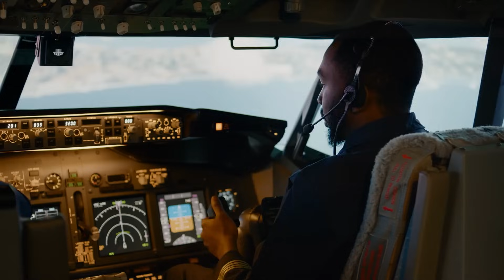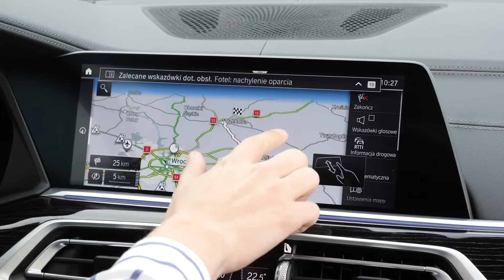The Deepest Look into the Sun That We Have Ever Seen!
Ora è fuori! La materia oscura non esiste e il James Webb Telescope ne fornisce la prova. Le insolite galassie all'alba cosmica rivelano che tutte le nostre precedenti teorie sull'origine dell'universo erano sbagliate. In passato gli scienziati hanno utilizzato la materia oscura per spiegare effetti come la formazione delle galassie, ma ora ci sono prove evidenti che queste ipotesi erano sbagliate. Rinomati scienziati come Michio Kaku spiegano che ora dobbiamo cambiare completamente la nostra visione del mondo cosmologico grazie alle numerose e insolite osservazioni effettuate dal James Webb Telescope.